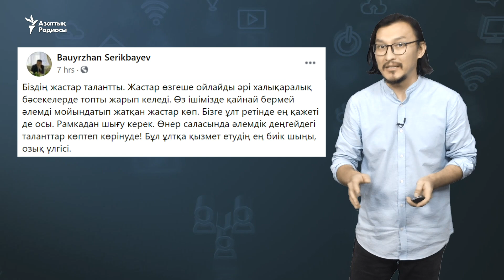"Қазақстан өз таланттарын елемейді, шетел өнер байқауларында жеңе беріңіздер"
Желіде Беларусьте өткен "Славян базары" өнер фестивалінің бас жүлдесін Қазақстаннан қатысқан Рухия Байдүкенова алғанын талқылады.